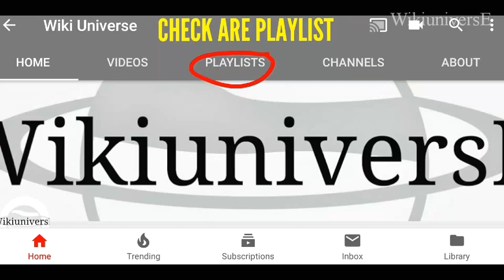NEW 2020 / 2021 - VW PASSAT !!!